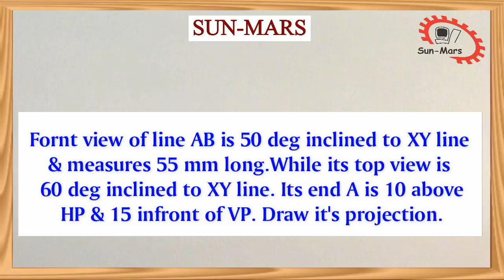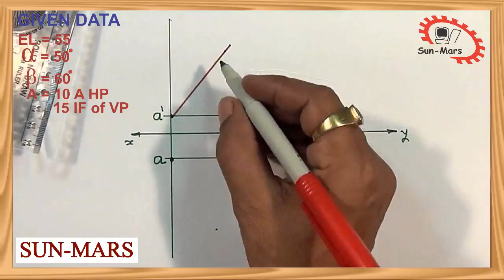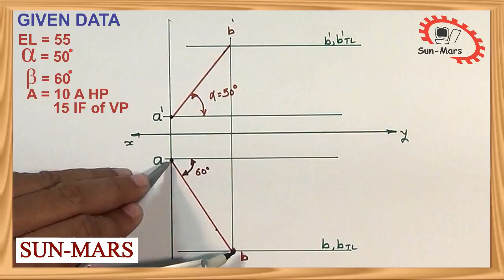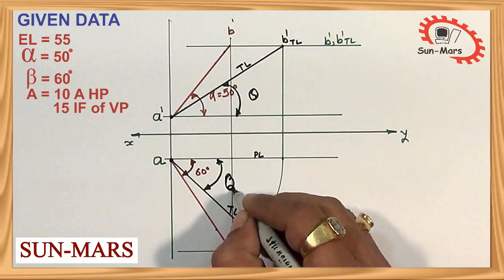(Hindi) ED Projection of Line when EL, α- Elevation Angle & β-Plan Angle is given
Video 13- Question: A line CD whose elevation is 65 mm and plan is 55 mm and one of the ends of the line is 15 mm above HP and 20 mm in front of VP. Draw its projection if its elevation is inclined at 15 degree to XY line.

Video 14- A line CD whose elevation is 65 mm and plan is 55 mm and one of the ends of the line is 15 mm above HP and 20 mm in front of VP. Draw its projection if its elevation is inclined at 45 degree to XY line.

Video 15- A line AB 70mm long is inclined to HP by 60 degree and 30 degree inclined to VP. Point A is 10mm above HP and 25mm in front of VP. Draw it's Projection.

Video 16- The distance between the end projectors of the straight line PQ 55 mm. The elevation of the line is 65mm and plan is 75 mm. Draw its projections if end P of the line is 10 mm below HP and 25 mm behind VP.

Video 17- A LINE AB 75 mm long is inclined at 45 degree to the HP and 30 degree to the VP. Its end A is 15 mm above HP and 25 mm in front VP. Draw above HP and 25 mm in front VP. Draw its projections.